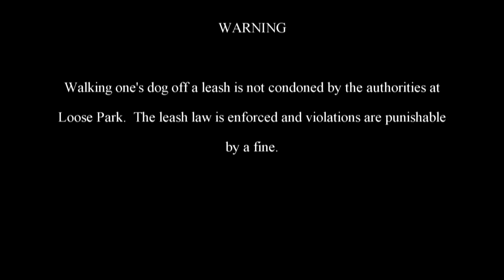The Adventures of Rasta Bowwow - Episode 748 - 07 05 2015